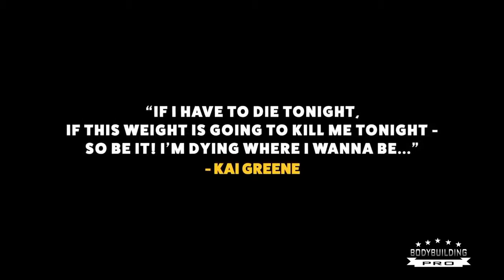Кай Грин и его мотивация к спорту и к жизни! Заряжайся!